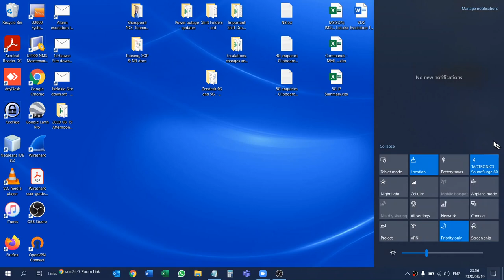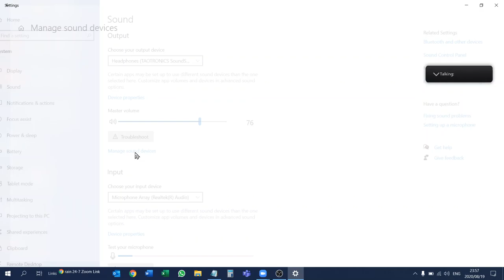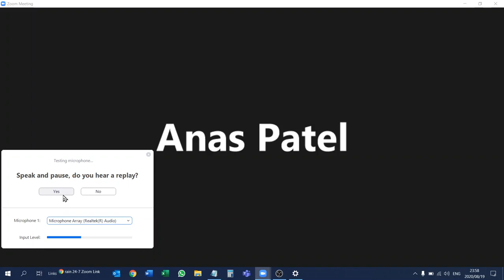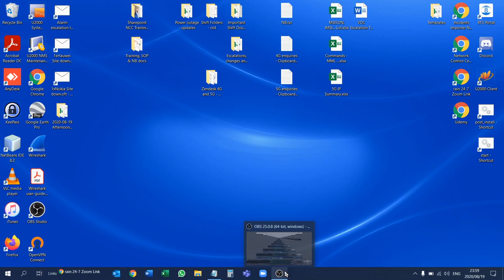Best Sound Settings for Wireless Headphones - Lag,Delay,Latency Problem Solved : Zoom, Skype, Teams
Link to my previous video:
How to connect wireless headphones to the Laptop: